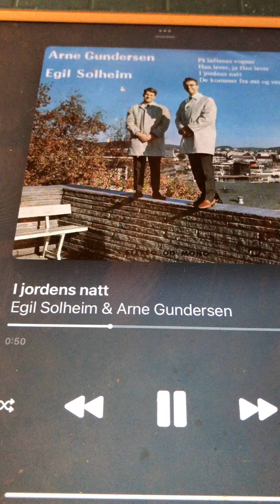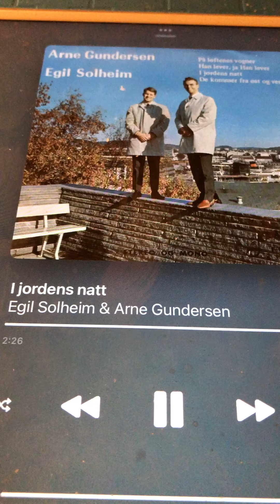I jordens natt Egil Solheim og Arne Gundersen